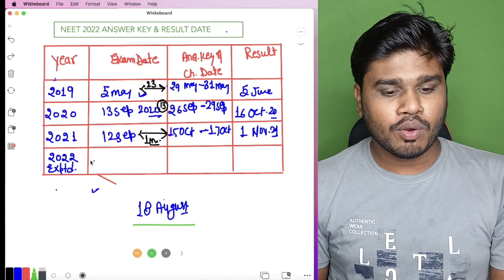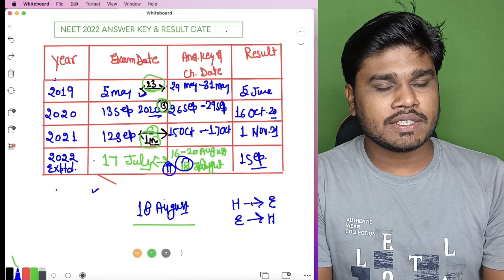NTA Official Prev. Updates🚨: NEET 2022 Official Answer & OMR Challenge Date? || Result Date? 👍👍👍